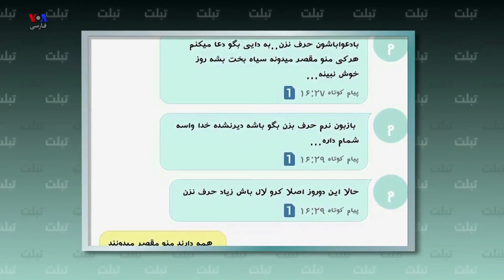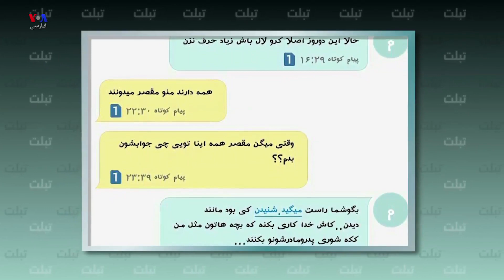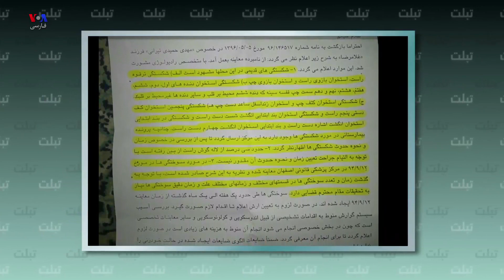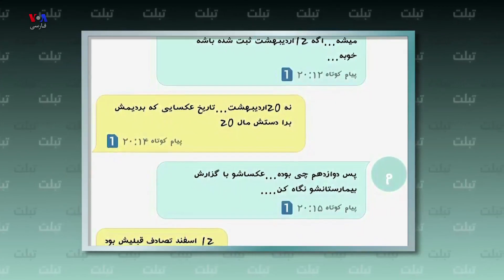تبلت - یک مادر و پسر معلول در نجف‌آباد توسط دو شهروند مورد شکنجه و آزار قرار می‌گرفتند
ویدیوهای تلخی ارسالی به تبلت ‌‌مصاحبه با بستگان:  یک مادر و پسر معلول در نجف‌آباد توسط دو شهروند مورد شکنجه و آزار قرار می‌گرفتند تا با ظاهری سوخته و زخمی و داغون بروند در خیابان گدایی کنند و برای‌صاحب‌کار پول جمع کنند